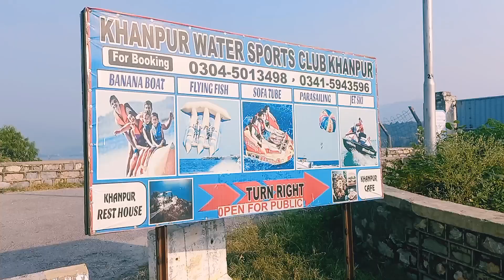Khanpur Dam Visit...